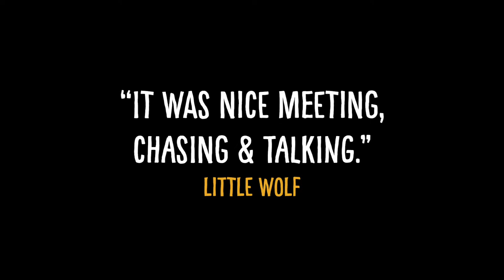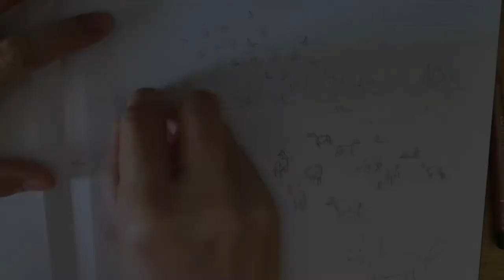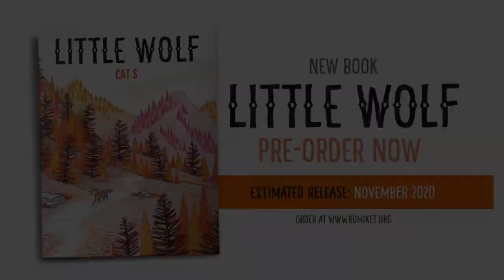The Wolf & The Hare by Cat S.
In the meantime, enjoy some music for your eyes...